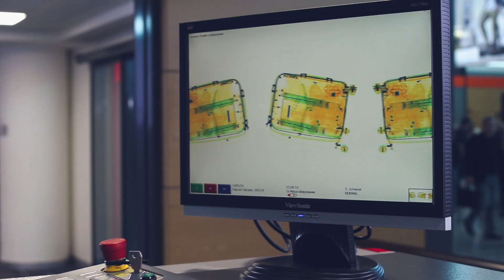26 მაისი- საქართველოს შემოსავლების სამსახური Alazana production-ის ნამუშევრებიდან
საიმიჯო ვიდეორგოლი
დამკვეთი: საქართველოს შემოსავლების სამსახური